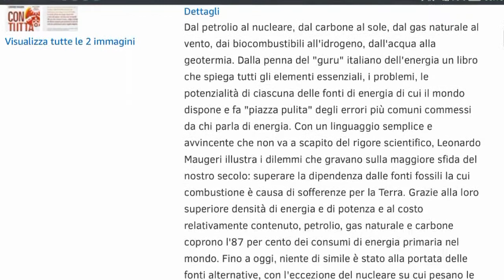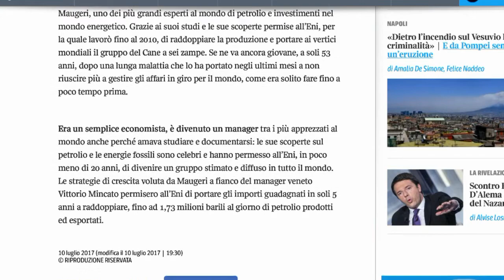Spirito Libero - seconda puntata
Addio a Leonardo Maugeri, il 'guru' italiano dell'energia